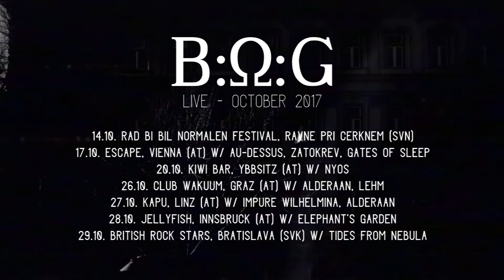BOG October-Tour 2017 Trailer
Trailer & Filming by Tim Primbs (The Fellow Traveller)
Additional Filming by Jörg Varga